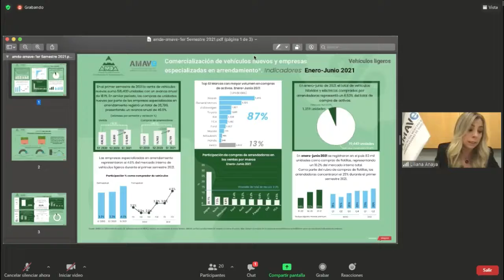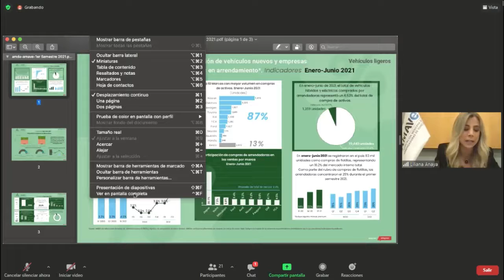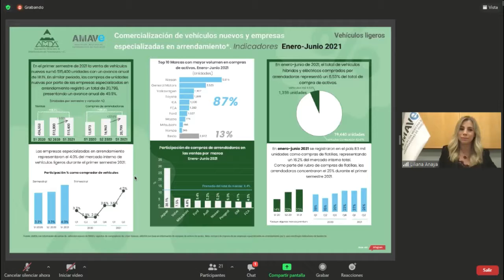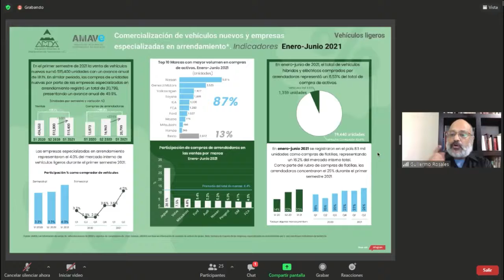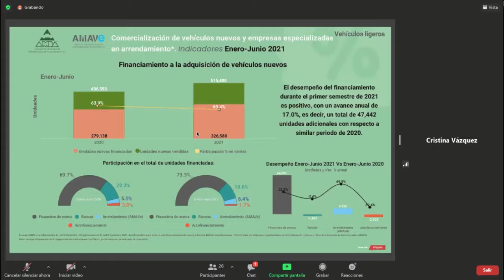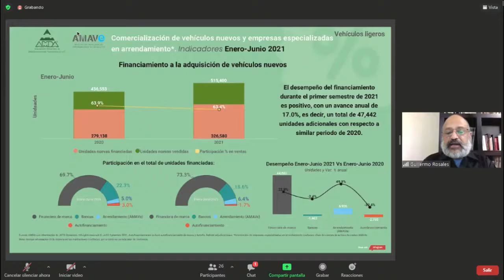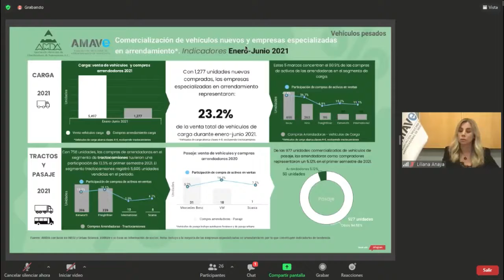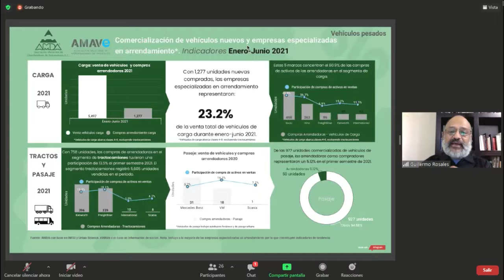AMDA y AMAVe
La Asociación Mexicana de Distribuidores de Automotores (AMDA) y la Asociación Mexicana de Arrendadoras de Vehículos (AMAVe),  reportan comercialización y arrendamiento vehicular al primer semestre 2021...